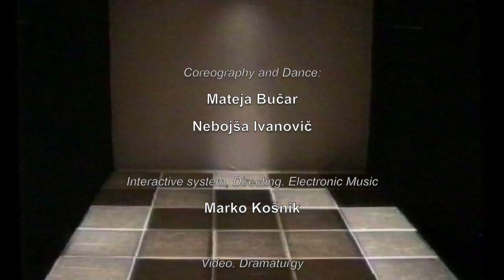A.B.sence (1996)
A.B.sence

1996

Dance pieces in the interactive environment
Developed and performed in Cankarjev dom, Ljubljana in 6 weeks period, February - March 1996

dance and choreography: Mateja Bucar, Nebojsa Ivanovic

concept, software and the programming of the system (light, sound, projections), interactive floor, algorithmic electronic music, directing: Marko Kosnik

computer graphics, digital video, dramaturgy: Katarina Pejovic

costume design: Ivana Popovic

lighting engineer: Andrej Hajdinjak

sound engineer: Boris Kutin

performed at: Cankarjev dom, March 1996

Environment, theatre piece and documentary video produced by Egon March Institute

With the production of A.B.sence, Egon March Institute has established a laboratory for the coordination of movement, light, sound and video in which the dancers are exploring the synchronization of the mentioned media. The dancer is influencing the tempo of musical score, choosing the sounds or directly navigating electronic instruments, lights and video - all of this through the interactive dance floor. The complete arsenal of the multimedia machinery is thus subordinated to the dancer - to his decisions and choices made from the vast spectrum of parallel possibilities in time and space which encompass the range from random events to the fixed ones.
Aims:
- to interconnect the existing machines of show-business industry up to the highest possible level of communication with innovative interpretations and "misuse" of both standards and conservative conventions they were usually built for - at the lowest possible involvement of esoteric or extra technology or strategicaly hidden or inaccessible software - thus achieving the platform for the day-by-day use and long term opportunities, intensive and step-by step-research, including the real reprogramming of space-time perception and the awareness of the participants involved in the process
- to balance between local, peripheral, provincial, body limited, body determined, organic, continuous time of individual experience with the compressed, team oriented, hieararchically structured, high-powered time of the centre
- to build an archive of materials with open access; to join, coordinate and synchronise with other sources of knowledge and interest.